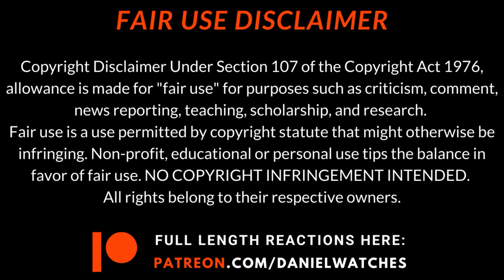FRIENDS 1x2 "The One with the Sonogram" REACTION/COMMENTARY!!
Hey guys and welcome back to another episode of FRIENDS! Woo-hoo, a classic 90's sitcom! Does this take you back? Do you want to go on this journey with me?